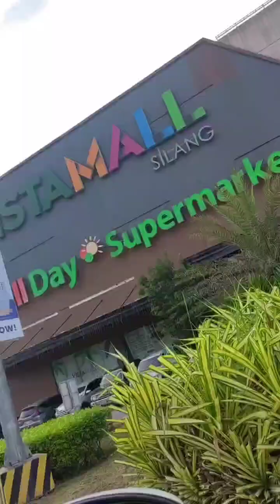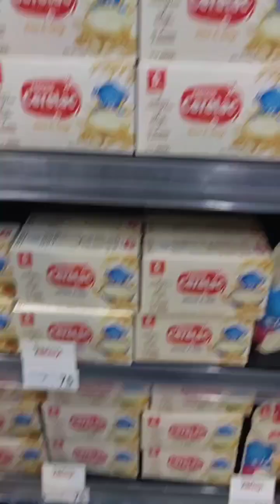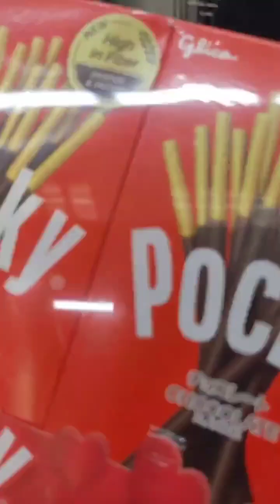1stime sa all home